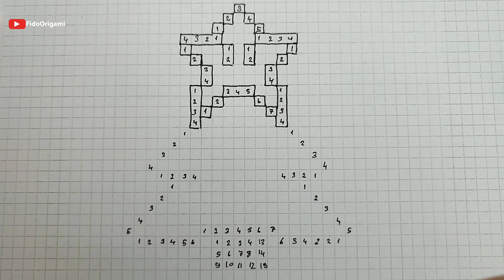Christmas Tree - Pixel Art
How to draw pixel art Christmas Tree?